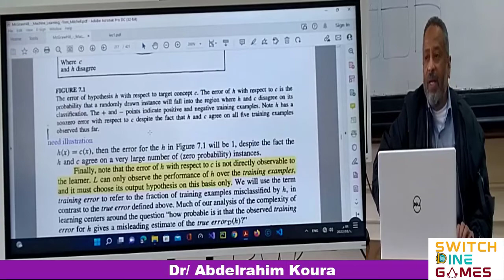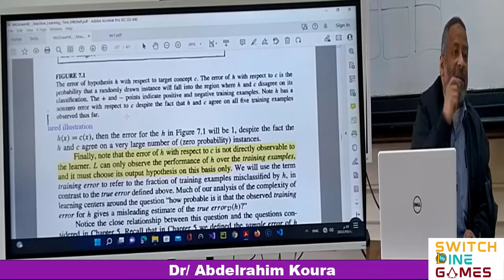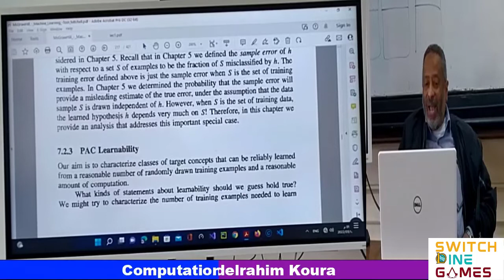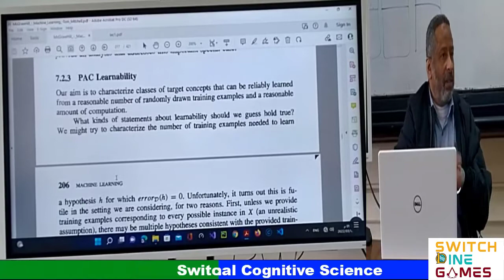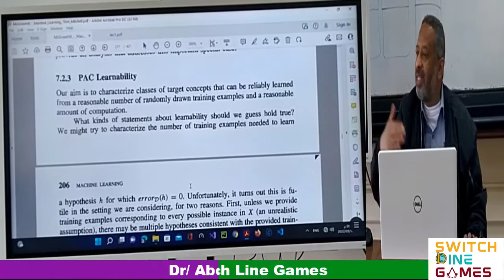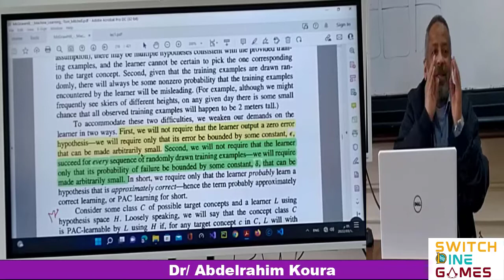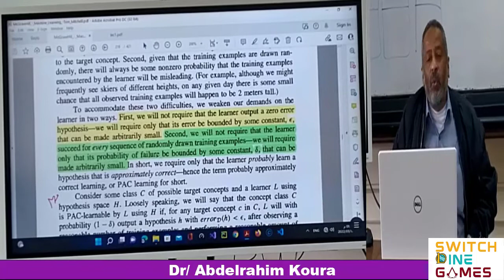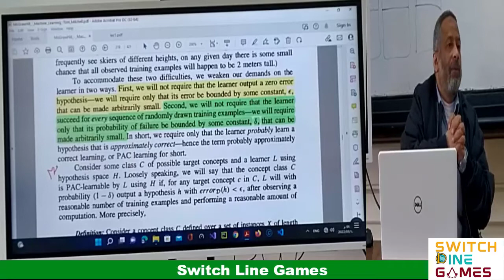Computational Cognitive Science | Lec 5 | Part 1